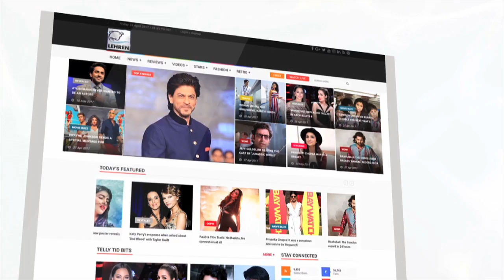Deepika, Alia Bhatt और Priyanka Chopra का टैटू प्रेम | लहरें गपशप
बॉलीवुड की कई ऐसी हीरोइने है जो अपने एक्टिंग के अलावा अपने फैशन को लेकर भी चर्चाओं में रहती है | जानिए ऐसी ही एक्ट्रेसेस के बारे में जो अपने टैटू को लेकर चर्चाओं में रहती है | DeepikaPadukoneTatoo,PriyankaChopraTatoo,AliaBhattTatoo,